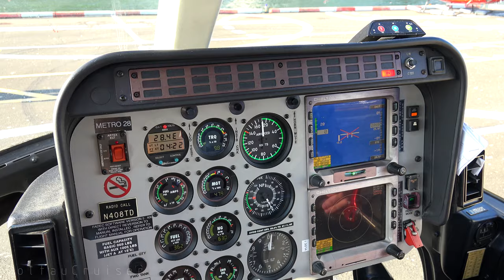4K | New York City Manhattan helicopter tour front seat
New York City scenic helicopter flight around Manhattan in a Bell 407 in fall 2014